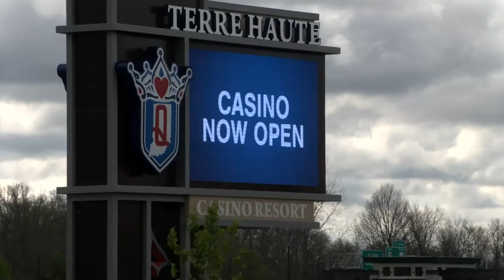Terre Haute Casino opens it's doors to the public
The nearly $300 million dollar facility was jam packed all day